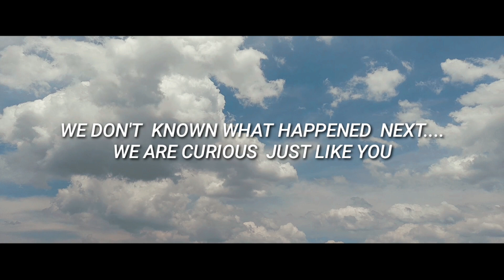ZENANDE THE CHOOSEN ONE | SHORT STORY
This is a short Story by Studio timez Facilities  . we take you back